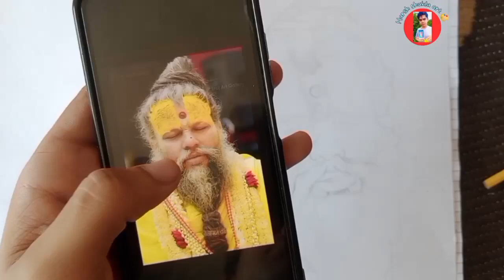Premanand ji maharaj Drawing 🥰||Premanand ji maharaj Bhajan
premanand ji maharaj bhagwat
katha
premanand ji maharaj bhakt
charitra
premanand ji maharaj bhajan
kirtan
premanand ji maharaj bhagwan ke
darshan
radha radha
geeta
status
premanand ji maharaj bhajan live
premanand
premanand ji
premanand baba
premanand ji maharaj ki katha
premananda sudha saram song